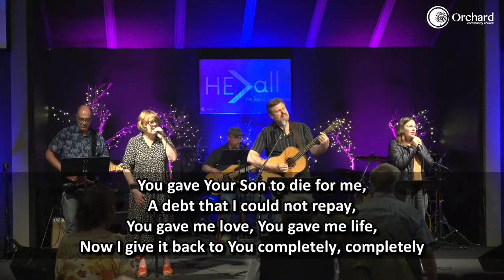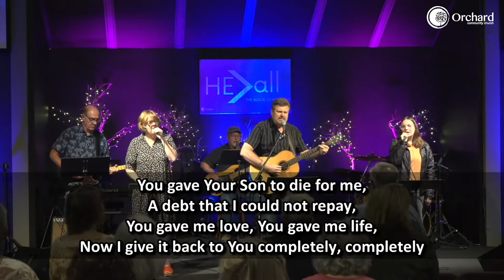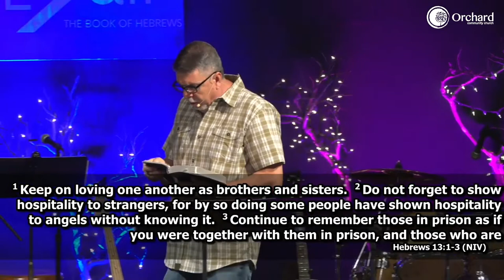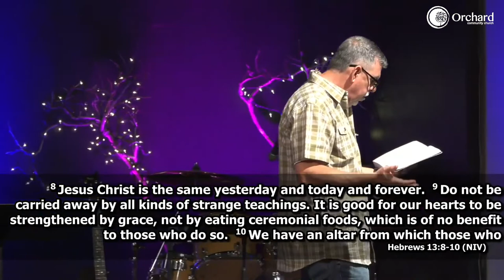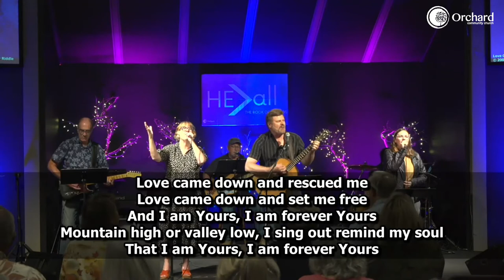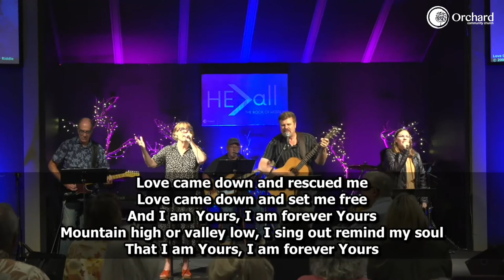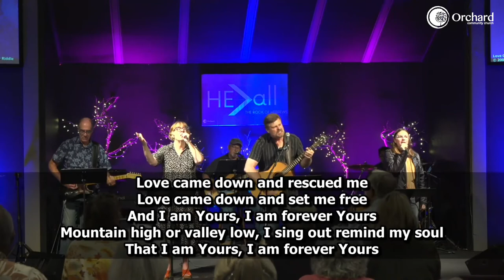A Greater Equipping - He is Greater Than All - Orchard Community Church -07.10.22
Hebrews 13:1-24

In this last chapter of the Hebrews, the author encourages us to continue to live that greater faith. And after many chapters of higher-level theological thought, this chapter focuses on the practical side of following Jesus.

Orchard Community Church
8180 Telephone Rd

Orchard's Streaming and Song Select CCLI# 160190